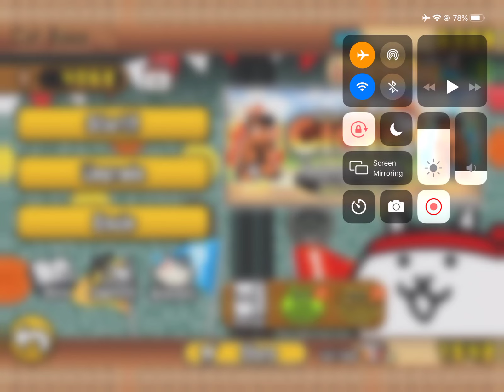I BEAT CRAZED MONEKO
This was somehow easier than every manic stage